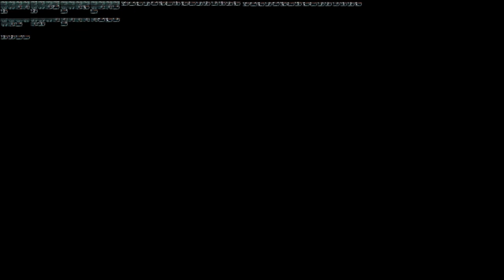Lapinibernatus Demostrating A Megaphone Played 4096 Times, With The Sync Point Being BAABAAAAAAH